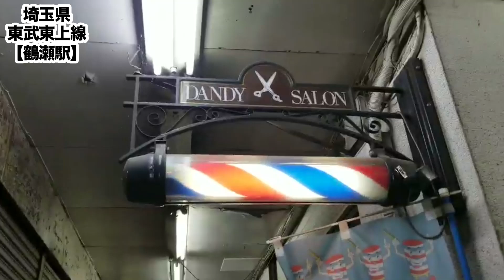衝撃！『この街に行ったらここに行こう！絶対オススメベスト３』埼玉県秩父鉄道鶴瀬駅前編 [ 西武] [ 最新] [ ニュース] [ おすすめ] [ ランキング] [ 鉄道] 日本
『埼玉チャンネル』

どうも！よしもとクリエイティブ・エージェンシーの天狗です。
毎週月曜日と木曜日に動画をアップしていきます！

月曜日は『ボヨンボヨン』

木曜日は『天狗』
ぜひ参考にしていただいて
遊びに行ってみてくださいね！！

最新,
ランキング,
ニュース,
日本,
漫才,
映像,
お笑い,
最高,
大食い,
ムービー,
芸人,
おすすめ,
動画,
可愛い,
グルメ,
おもしろ,
2018,
人気,
話題,
面白い,
japan,
爆笑,
面白,
稿笑,
オススメ,
ネタ,
衝撃,
面白動画,
大爆笑,
挑戦,
楽しい,

◆◇◆◇関連動画◆◇◆◇

あの『知識』がなくても”進化軸”と合わさりめちゃくちゃ強い!? 最高に楽しい進化軸マナリアテンポウィッチ【シャドウバース】【Shadowverse】

俺の嫁をディスりまく弟のDQN妻→楽しいはずの正月が大変な事態に……【スカッとした話を漫画化】＃139